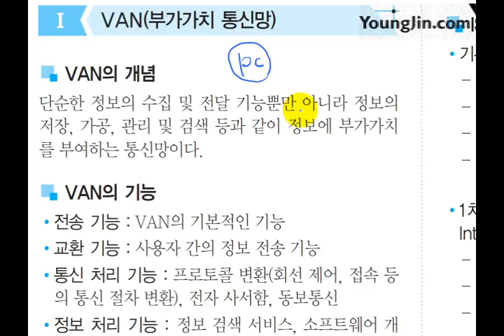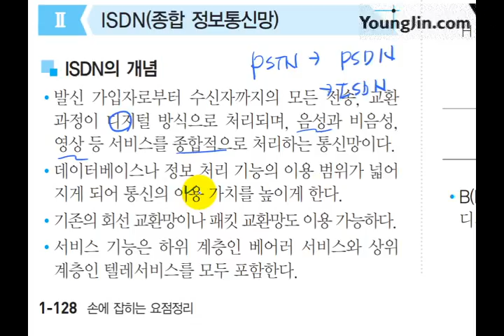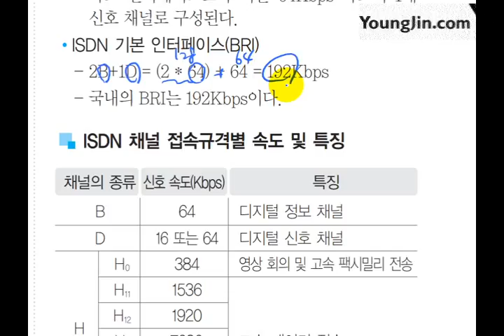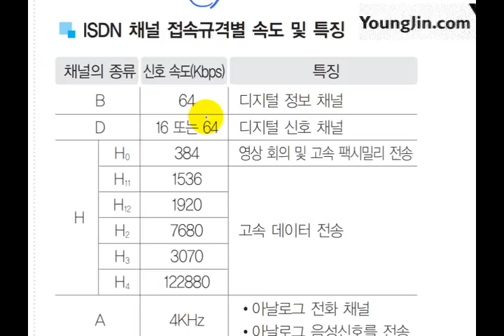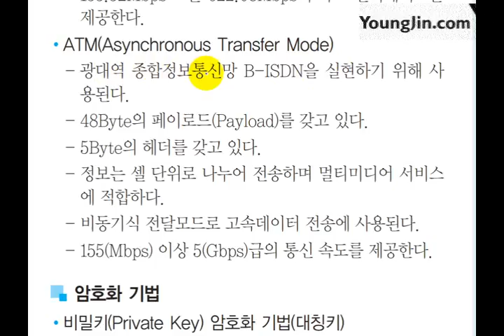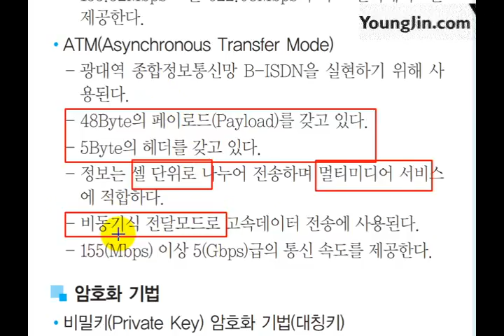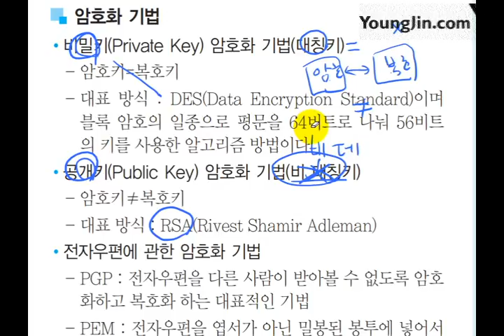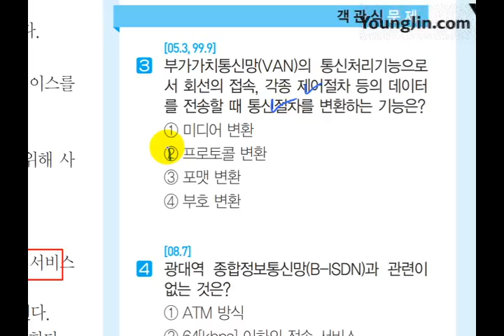[사무자동화산업기사 필기] VAN, ISDN / 암호화 기법